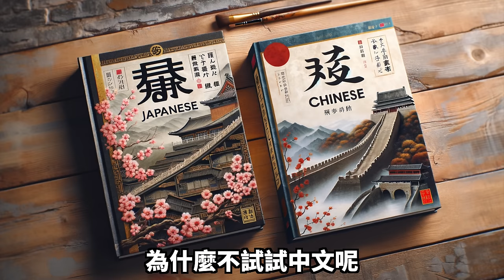美國電影明星被台灣人領養 🇺🇸❤️🇹🇼👪 不敢相信背後原因超感人! American TV SHOW STAR ADOPTED In Taiwan!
Thank you Justin for joining today's video!

謝謝你來看我的影片！想看更多這種的影片嗎？想看的話, 可以考慮參加頻道會員. 會給你一些滿特別的東西和同時支持我一下. 我收到的錢都會用到提高我的頻道的品質，旅行和影片播出率！

如果想寄給我東西，可以寄到:
Lukas/盧卡斯
106 台北市大安區忠孝東路三段96號8樓之2

合作或新聞授權歡迎直接跟我的經紀人聯絡:
創作者經紀人 Maggie